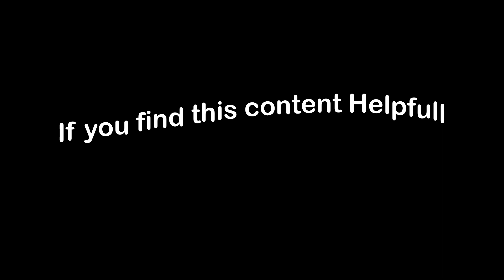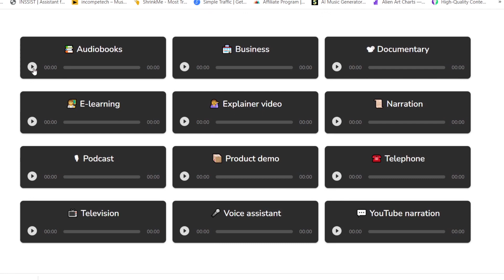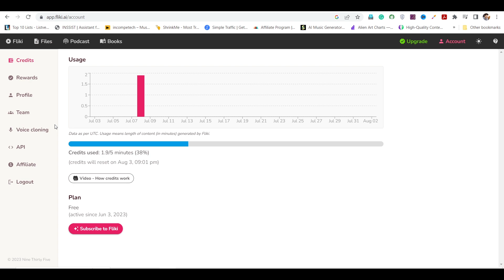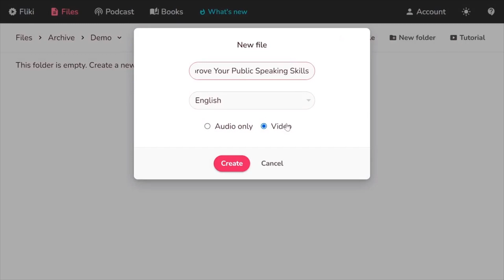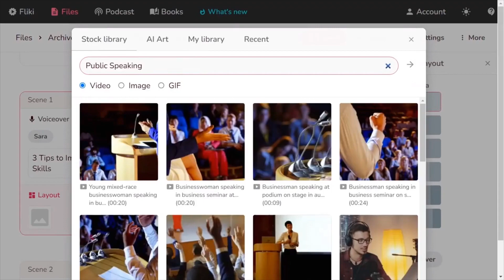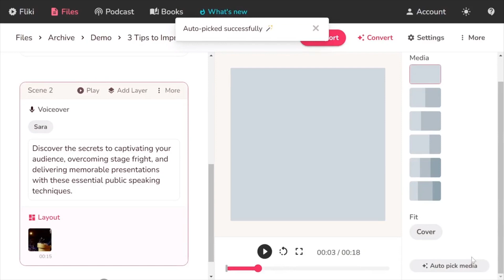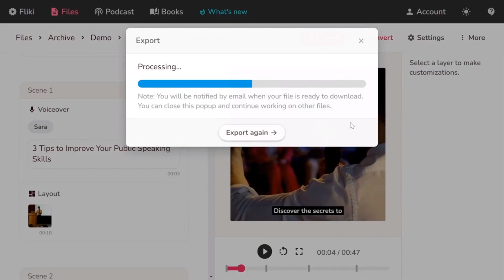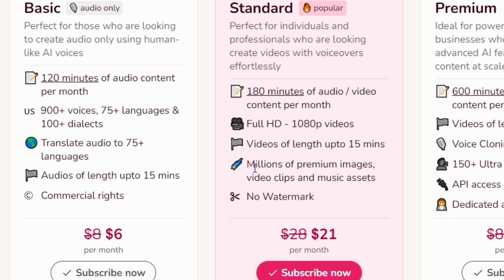NEW💥 Fliki AI Tutorial: Transform Text to Video with 1000+ Dynamic Voices! 🔥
fliki ai v2 tutorial : AI text to video ai generator with 1000+ voices

Fliki AI tutorial and review video: Learn how to use Fliki AI, the best ai video generator tool, and discover its amazing features. Convert your text into captivating videos effortlessly using Fliki AI's intuitive interface and advanced algorithms.

With Fliki AI, you can create stunning videos for promotional, social media, or educational purposes. Experience the power of Fliki AI's voiceover capabilities, offering a range of natural and realistic narrations to enhance your videos.

In this tutorial, we'll guide you through the step-by-step process of using Fliki AI to transform your text into engaging videos. Unlock the potential of Fliki AI's tweet-to-video feature to convert your tweets into eye-catching content.

Discover the convenience and creativity of Fliki AI's AI video generator. Elevate your content creation game and engage your audience like never before.Don't miss out on the best text-to-video AI software.

Keywords -
Text to video blog to video
article to video
Text to video
Create video from text with voice
Text to video generator
Text-to-speech video
Video maker with text
Add voice-over to video
Blog to video converter
How to convert blog article to video